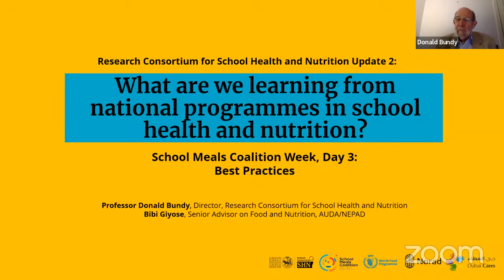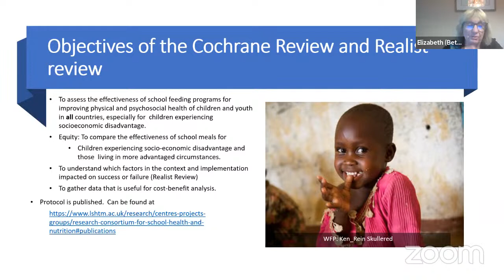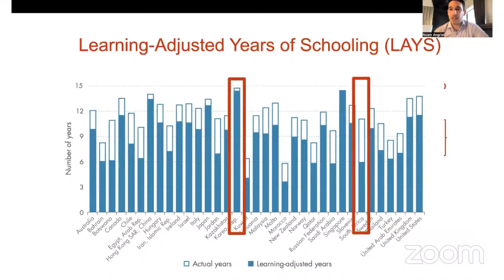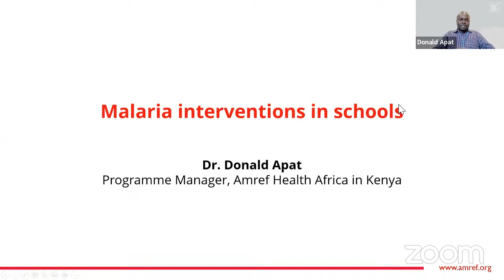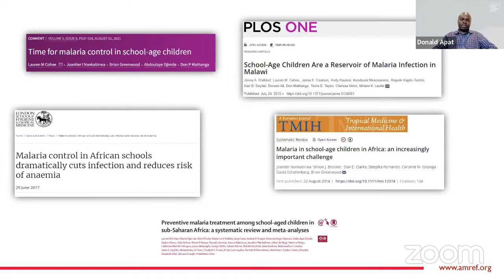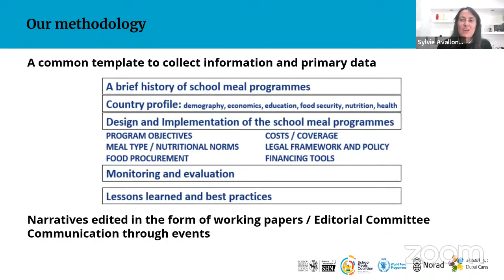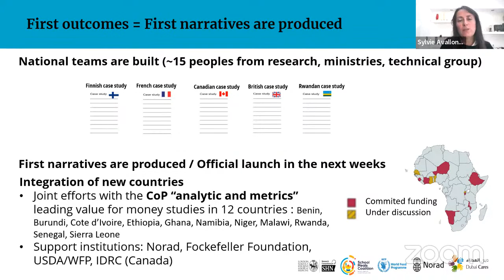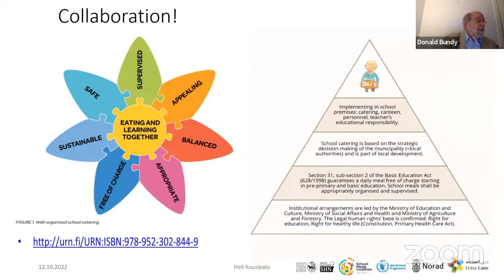What have we learned about national school health and nutrition programming in practice?